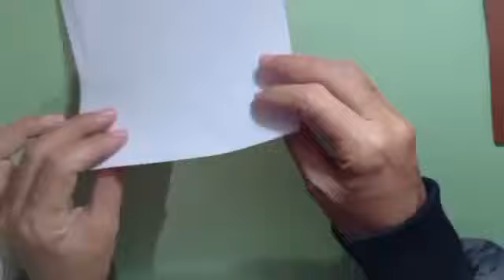Radio Origami || Make a Radio from Origami Paper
Berkreasi Membuat bentuk Radio dari Origami. Kreasi ini melatih motorik halus anak dengan melipat, menggunting dan menempel.
ikuti terus tutorialnya. semoga bermanfaat.🙏